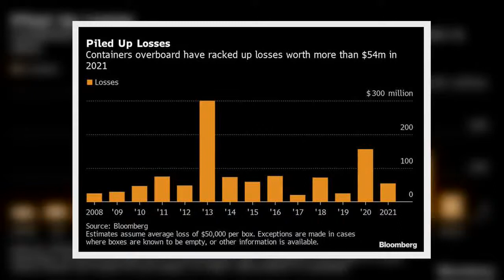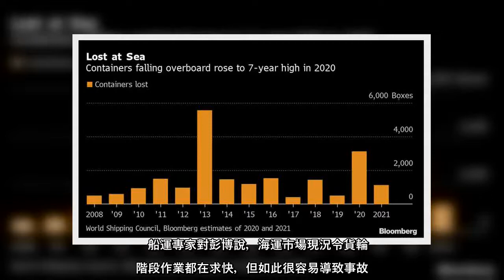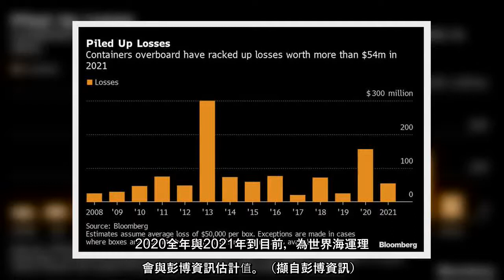✅ 去年開始因應新冠疫情導致的需求爆增，超大貨櫃輪上，貨櫃能堆多高就堆多高，萬一遭遇海象不佳，貨櫃就很容易發生落海事故。彭博...